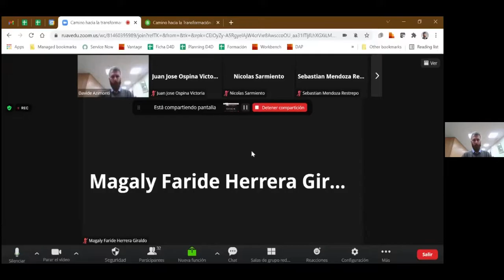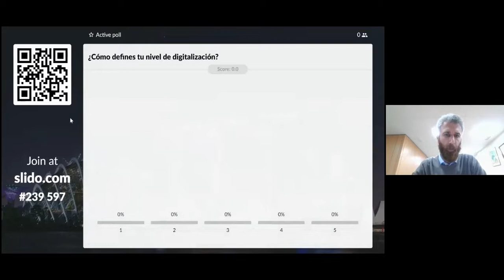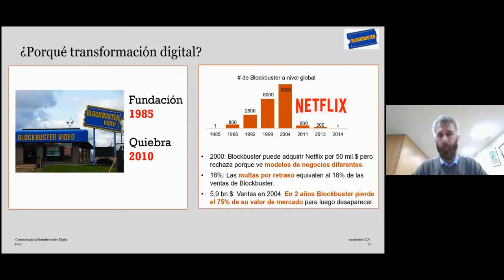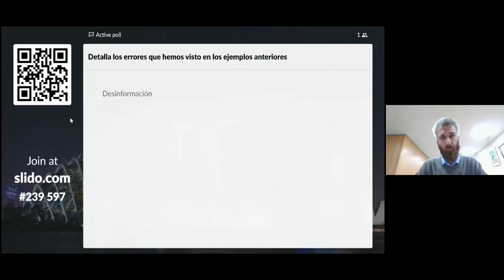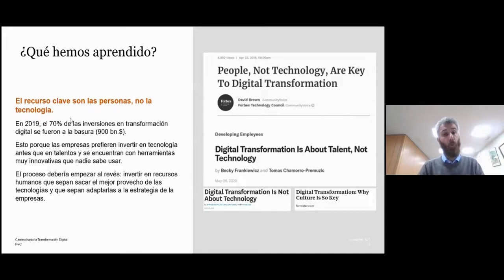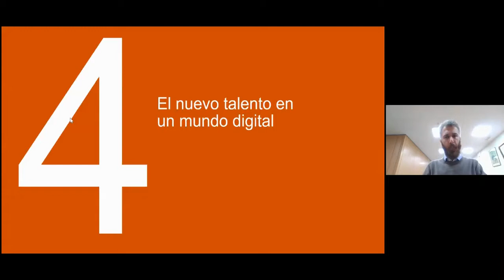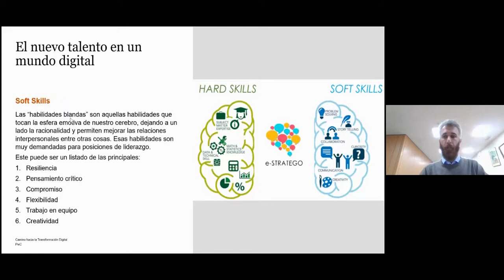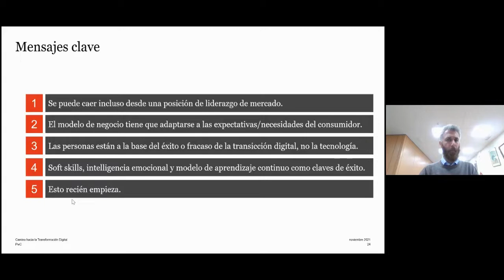Ciclo de Conferencias Programas de Economía: Camino Hacia la Transformación Digital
Sexta charla del Ciclo de Conferencias de la Dirección de los Programas de Economía en alianza con los grupos estudiantiles Edeconi, Ecópoli, Fenadeco Capítulo Icesi y Beta Gamma Sigma Capítulo Icesi.

El objetivo con este ciclo de conferencias es informar a los estudiantes de los distintos campos de acción como profesionales de la Facultad de Ciencias Administrativas y Económicas y así poder trabajar en su perfil profesional acorde con sus preferencias y oportunidades de los nuevos mercados.

Panelista:
Davide Azimonti es un Analista Financiero con más de 10 años de experiencia trabajando para permitir que las empresas compitan mejor en sus mercados. Reconocido por maximizar los recursos; reduciendo desperdicios, ineficiencias y tareas manuales. Éxito demostrado en el desarrollo de proyectos en diferentes industrias (Healthcare, Pharma, Retail, etc.), en Europa y Sudamérica.

Es un pensador creativo, un retador del status quo, con una sólida valoración, análisis de datos y perspicacia empresarial. Miembro de la sociedad de honor de negocios internacionales Beta Gamma Sigma como el 20% superior de la clase Executive MBA (Máster Ejecutivo de Administración de Empresas) de 2020.

Davide tiene un Máster Ejecutivo de Administración de Empresas de la IE Business School; un Máster en Ciencias Económicas (estudiante laureado) y Pregrado en Marketing, Comunicación y Mercados Internacionales (estudiante laureado) de la Università degli Studi di Milano – Bicocca.

En su experiencia laboral, Davide trabajó como Analista Financiero en Thermoplay (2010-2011), empresa con un fuerte liderazgo en Italia,  especializada en el diseño y producción de sistemas de inyección con canal caliente para el moldeo de materias plásticas; posteriormente, pasó a Torbelar, empresa de la industria metalúrgica en Buenos Aires Argentina en el cargo Analista Senior Financiero (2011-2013); luego Davidé ejerció como profesional independiente siendo Consultor de Planificación y Decisiones Financieras en Milán, Italia, aumentando los ingresos de hasta un 400% de los profesionales del sector salud, ahorrando millones de euros de diferentes empresas industriales al incrementar la gestión del capital de trabajo gracias a los informes que automatizan el proceso de análisis a diario y aumentando la rentabilidad y participación de mercado de diversas pymes reestructurando la estrategia de precios y operaciones gracias al análisis del panorama y de la competencia destacando el valor real entregado a los clientes (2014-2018).

Actualmente (enero 2019 a la fecha), trabaja en PricewaterhouseCoopers (PwC), en el cargo de supervisor de Finanzas y Data Analytics, esta compañía es una de las firmas de consultoría que hace parte de las Big Four (Big Four, es el término inglés utilizado para referirse a las firmas más importantes del mundo en el sector de la consultoría y auditoría)​,  siendo la firma de servicios profesionales más grande del mundo, prestando servicios de auditoría, consultoría y asesoramiento legal y fiscal a las principales organizaciones, instituciones y gobiernos a nivel global. PwC atiende a 26 diferentes industrias, en los campos de aseguramiento, impuestos, recursos humanos, transacciones, mejora del desempeño y gestión de crisis, ayudando a resolver problemas complejos de clientes y partes interesadas en todo el mundo.

PwC tiene 295,371 personas alrededor de 156 países en todo el mundo; durante los 12 meses que terminaron el 30 de junio de 2021, las empresas a las que PcC prestó servicios tuvieron US$ 45 Billones en ingresos brutos, un aumento del 2% en moneda local y del 4,9% en dólares estadounidenses; y 84% de las empresas Fortune Global 500 son clientes de PwC.

Área que lo organizó: Dirección de los Programas de Economía